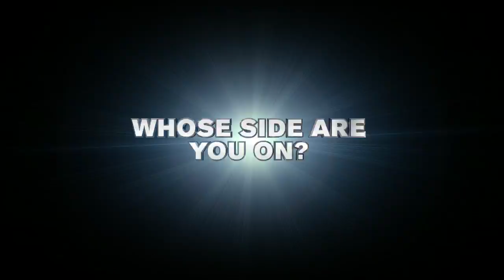Marvel Ultimate Alliance 2 Comic Con 2009 Trailer